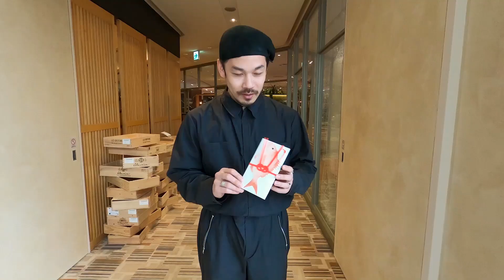guji network!を命名してくれた社員に目録を渡しに行く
社内公募の結果、決定したguji network!というチャンネル名。
その名付け親となった社員に、ちょっとしたインタビューをしてきました。

オンライン担当スタッフ 西出のブログ
「guji network!命名者　目録贈呈式」